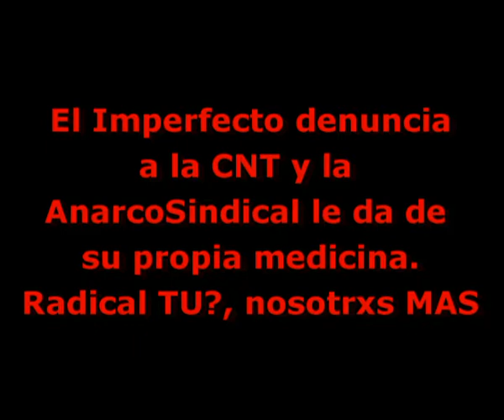11-01-2013 - El Imperfecto denuncia a la CNT y la AnarcoSindical le responde con un nuevo piquete